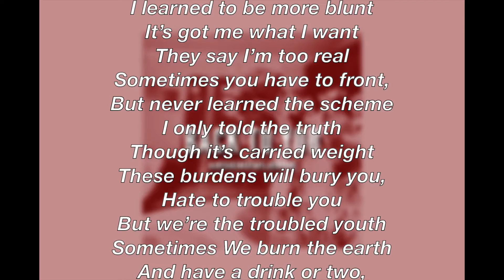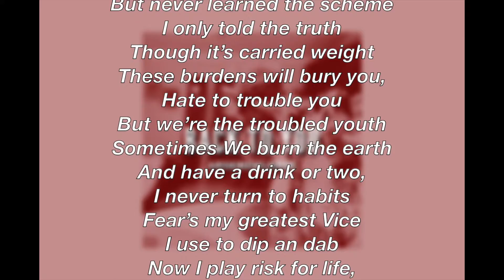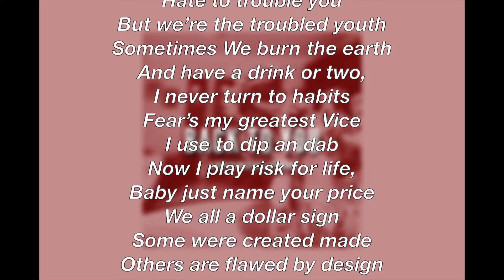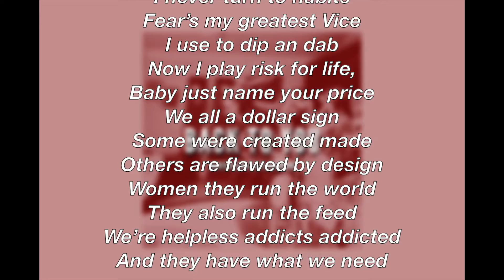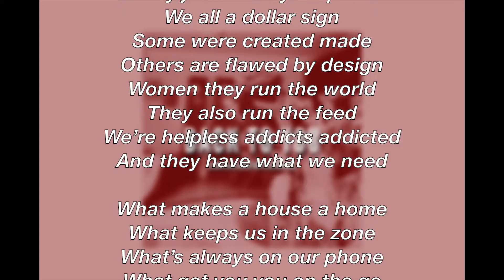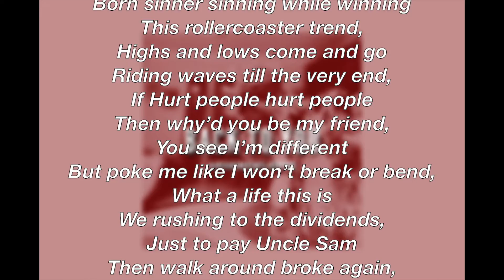Arsknowledge - Back To You (Lyric Video)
New Single "Back To You" Produced by ARS.